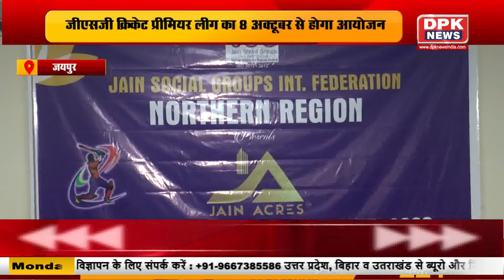Jaipur||जीएसजी क्रिकेट प्रीमियर लीग का होगा आगाज